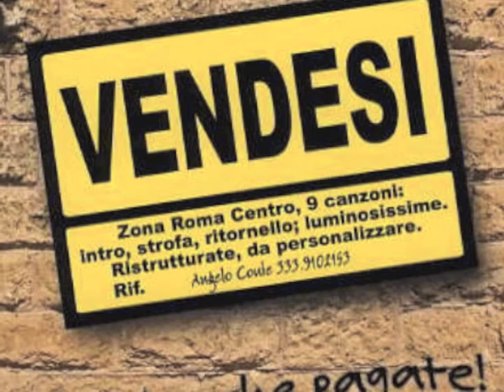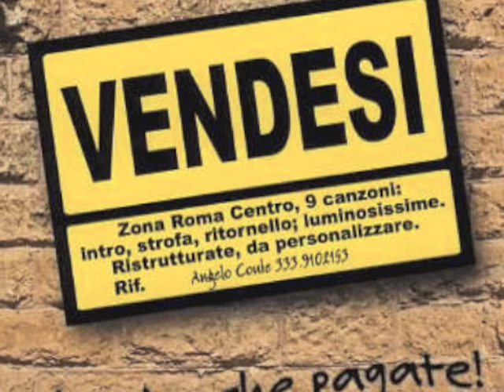ANGELO CONTE - Piazza Vittorio